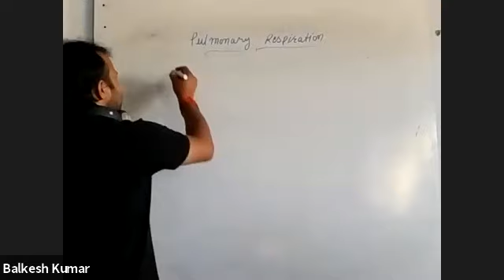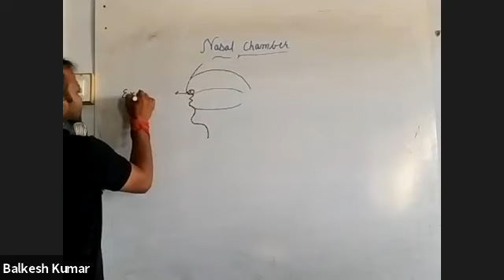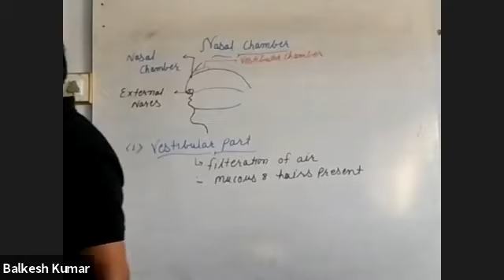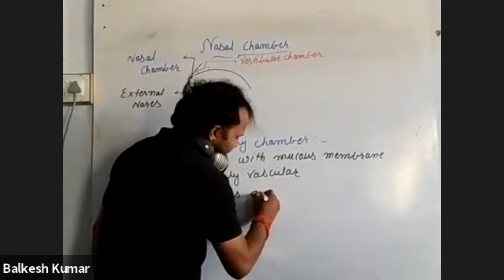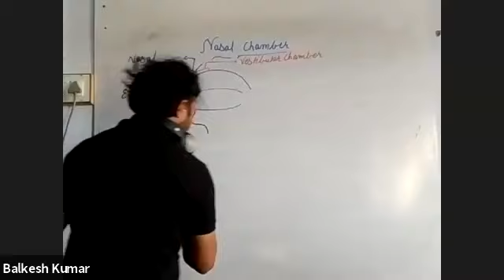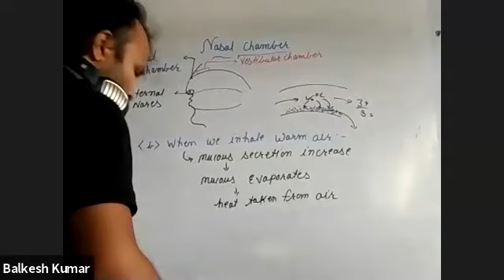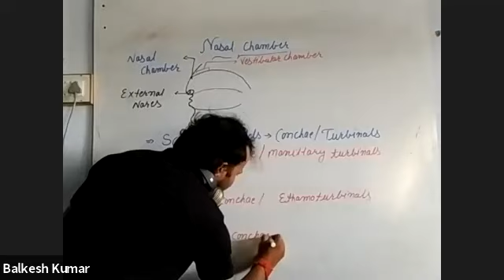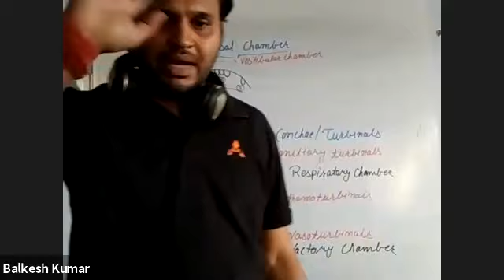class 11 (Breathing) Lect-4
Balkesh Choudhary